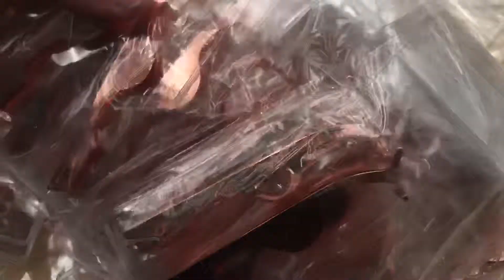Best Eyelash Tweezers Wholesale Manufacturer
Hello Guys .

Are you Want to start your eyelash line ? If Yes . You come is right !

MIIS Lashes is a comprehensive Wholesale Mink Lash Vendor and Custom Eyelash Packaging Box Mmanufacturer , Our Company Have own design team, Own factory and own international trading department! Working with us, you not only get the product but also the quality, service, and ideas for starting the eyelash business.

Best Regards
Sensen Gao
MIIS Lashes
Address : No. 58 Hair Road Qingdao China

1: exquisite and unique raw material treatment technology so far no one can reach!In the pursuit of perfection, each hair is carefully selected by patient workers with hair tips.(other suppliers don't have the technology and don't choose at all)

2:Each Hair is put on the design by skilled workers and assure the left eyelash is same as the right eyelash .Eyelash integral effect is perfect!(other products have asymmetric eyes)

3:About the eyelash band, the eyelash band is thin and clean, the glue is developed exclusively:, and obtain the national patent protection, our eyelash eyeliner is soft and durable.Mink eyelashes can be used for 20-25 times.(other products are overflowing with glue, the eyeliner is easy to break after a long time, and the eyelashes fall off!)

4: about eyelash modelling, the finalize the design craft that develops exclusively ensures come out eyelash is elegant and natural, be not hard, easy break, overgrown!

5. As for eyelash design, we have our own designers, which constantly update styles according to the changing demands of the international market, and always stay at the forefront of fashion and lead the international eyelash trend.Many of our designs soon became hot style!Our designers are able to tailor designs to customer needs, which is unique in the market.Help customers consolidate the market.Make your beauty more unique!

6: in terms of delivery time, in the Internet age, time is money, and in the Internet age, the winner takes all. Whoever seizes the time will gain business opportunities.

7. As for mass production, our workers have years of experience, training, patience, perseverance and creativity to ensure the consistency between mass production and samples.
8: about the packaging, you only need to tell us your ideas, the designer will make a three-dimensional effect after the order confirmation!

9: our business personnel are patient, considerate, always think of you, urgent you urgent, is your strong and reliable backing!